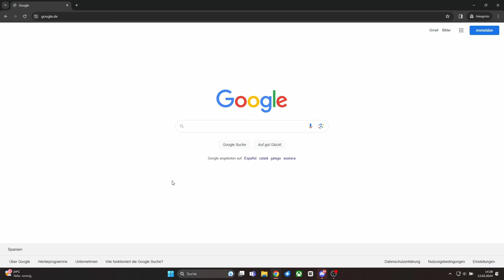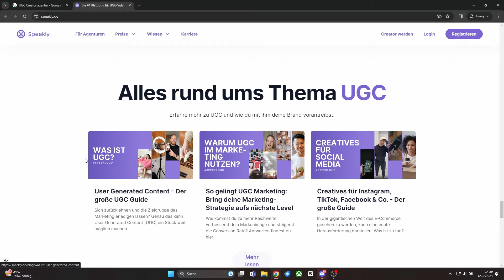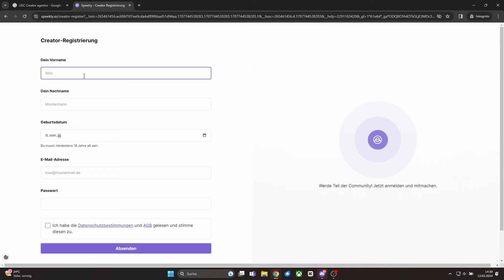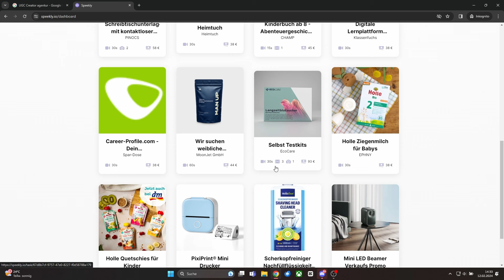UGC Creator werden - Teil 2 - So fängst du an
In diesem Video zeige ich dir, welches Equipment du brauchst und wie du an deine ersten Aufträge kommst. Du kannst einfach starten und kannst deine ersten Aufträge abarbeiten. So baust du dir ein Portfolio auf, welches du dann nutzen kannst, um auf Firmen zuzugehen. Darüber erzähle ich in den nächsten Videos. Begleite mich auf meiner Reise, ein erfolgreicher UGC Creator zu werden.